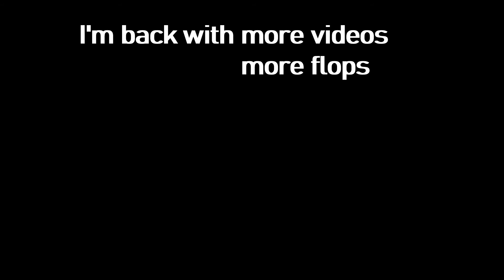2021 Ski Season Teaser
plenty more videos to come if the mountains stay open